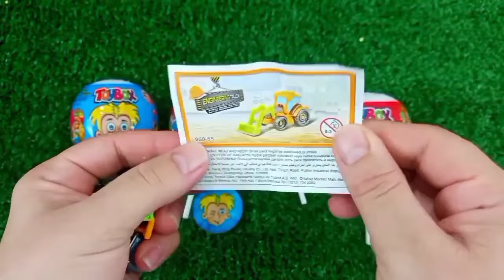ASMR RAINBOW 막대사탕과 과자! 맛있는 무지개 막대사탕ASMR Mukbang 두찜 신메뉴 스팸부대찜닭 먹방 떡볶이 튀김 치즈볼 | HIU